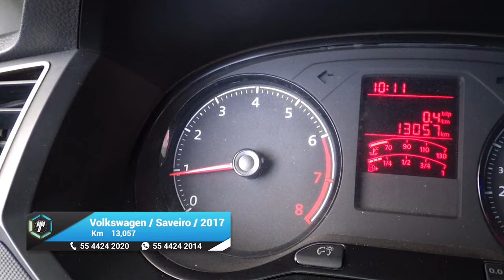Volkswagen / Saveiro / 2017 - 13579